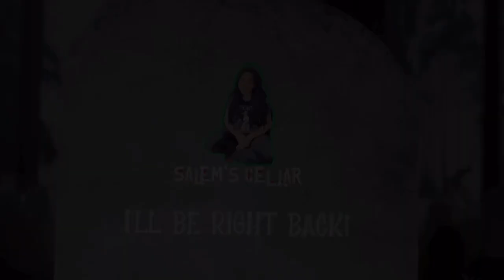It’s Been A While! Let’s Catch Up.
Hi everyone, Welcome back to Salem’s Cellar.